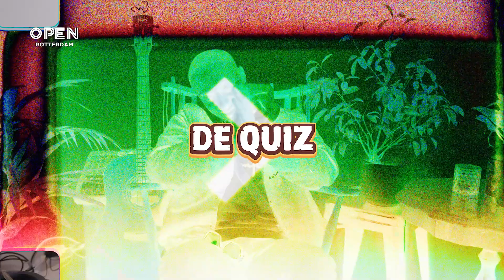De Schapen | Expeditie010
Heb jij ze zelf wel eens gezien? Die kudde schapen langs de snelweg? Wat doen ze daar eigenlijk en wie verzorgt deze beesten? In aflevering 5 van Expeditie 010 gaat Gabs mee met de stadsherder van Rotterdam en komen we alles te weten over de snelwegschaap!